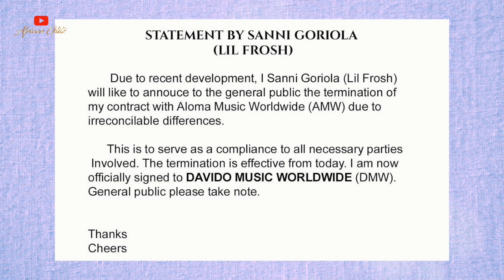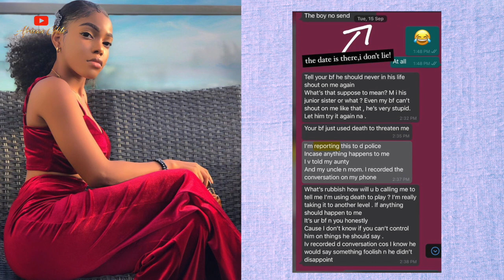Everything You Need To Know About LIL FROSH & How He Lost His Biggest Music Contract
Lil Frosh whose real name is Sanni Goriola Wasiu is a 22-year-old upcoming Nigerian afro hip-hop rapper. Also known as Eruku Makanaki by fans, Lil Frosh grew up in the street of Lagos alongside his best friend, Zinoleesky, who is equally a popular rap artist. Lil Frosh kick-started his musical career as far back as 2017 when he began making Instagram freestyle rap videos with Zinoleesky. Despite not getting the recognition they deserved at the time, he and Zinoleesky were inspired to keep pushing after Kizz Daniel followed them on social media. This came after they dropped one of their many rap videos. Fate soon smiled on Lil Frosh and Zinoleesky when top record labels, Aloma Music Worldwide took Lil Frosh under their wing, and Marlian Music Imprint signed Zinoleesky.